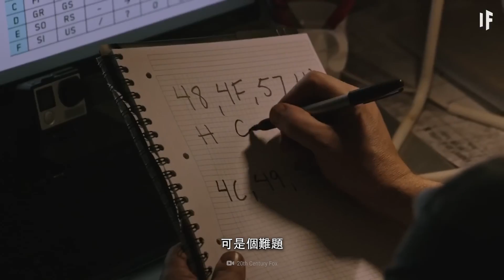如果你在月球上出生【中文字幕】｜大膽科學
你的出生和之前的人類會有什麼不同？
你的身體會在構造上與地球人有什麼差別？
如果你前往地球，又會遇到什麼挑戰？